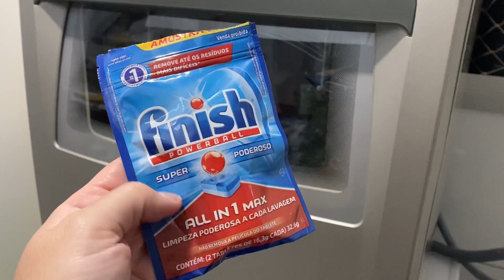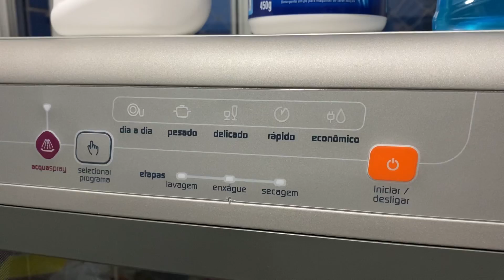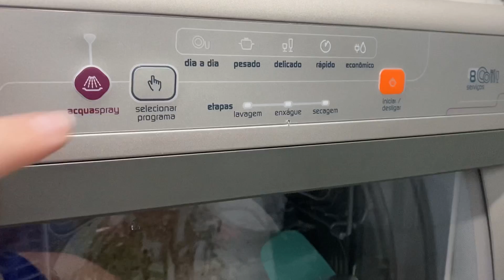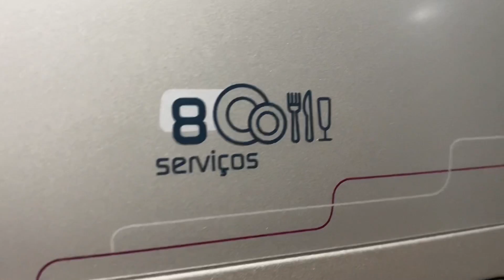RESENHA LAVA LOUÇA BRASTEMP 8 SERVIÇOS